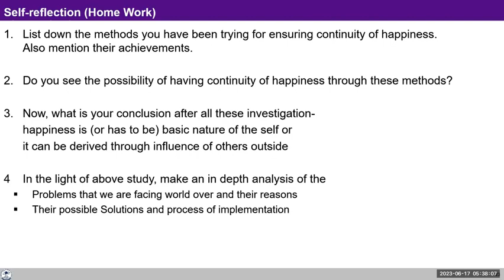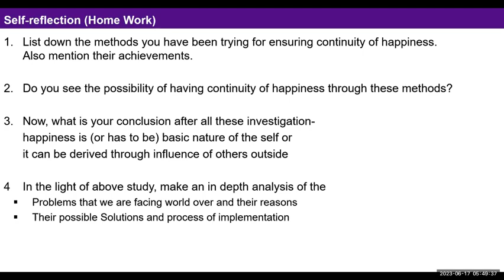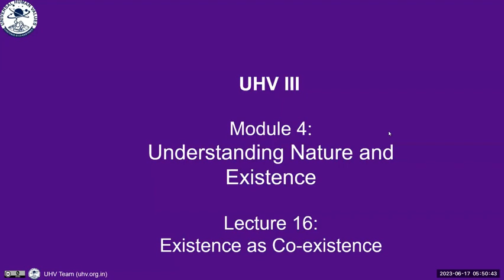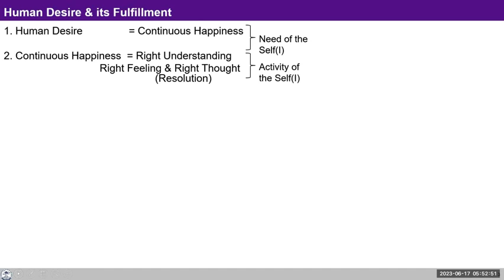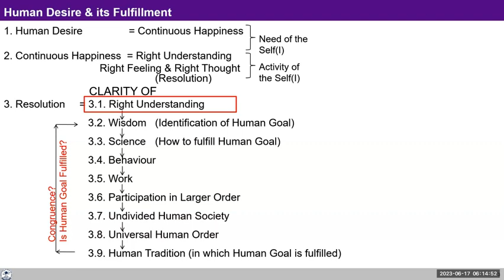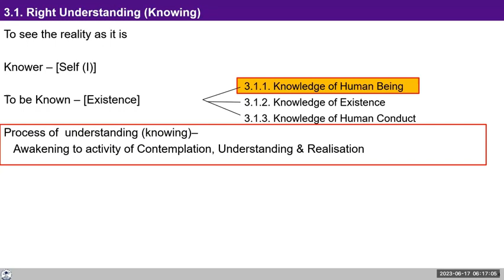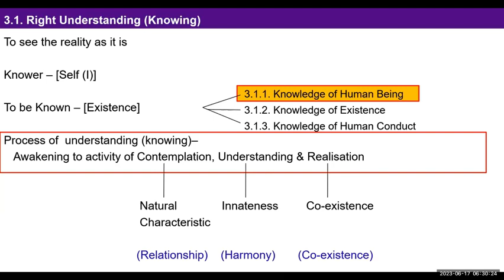D80 UHV III Batch 7 Understanding Nature and Existence 2023 06 17 English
Chapters
00:00 Recap
07:40 Look within to ensure happiness before looking outside
12:33 can continuous happiness derived by helping others?
18:56 Module IV Understanding Nature and Existence

For Self-reflection:

1.Reflect on the various activities within the Self.

2.Reflect on how we focus on the form of the different units, seeing the units as separate based on the visible gap between the units.

3.Occasionally our attention may go to the property of the units (impact of one unit on another).

4.However we need to look beyond this at that which is ever-present and unchanging. We need to look at the natural characteristic (participation)  the innateness (self-organisation) and the submergence of all units in space.

5.Look into the meaning of each word that was displayed today to explain co-existence.

We will take your reflections tomorrow.